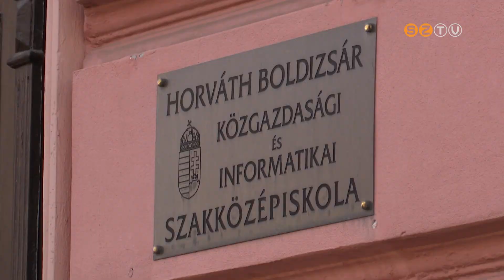Csehországból érkeztek diákok Szombathelyre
Csehországból érkeztek diákok Szombathelyre. A Horváth Boldizsár Technikum és a Kutná Hora-i magániskola kapcsolata tavaly novemberben kezdődött az Erasmus Plus program keretében. Akkor húsz fős delegáció utazott Szombathelyről Csehországba, ahol értékes szakmai tapasztalatokkal gazdagodtak a résztvevők. A mostani viszontlátogatás már a két intézmény önálló kezdeményezésének az eredménye.